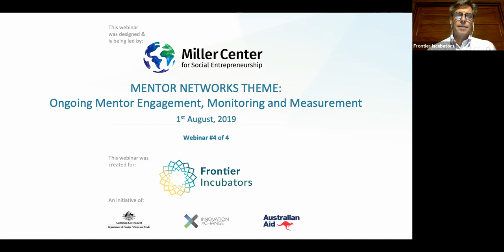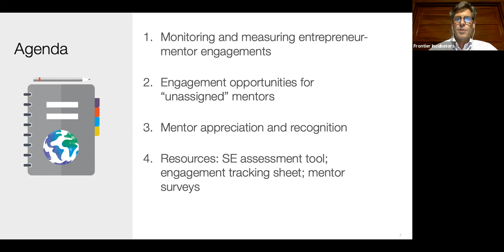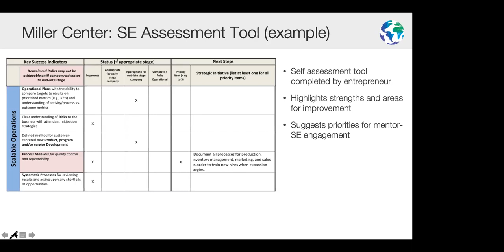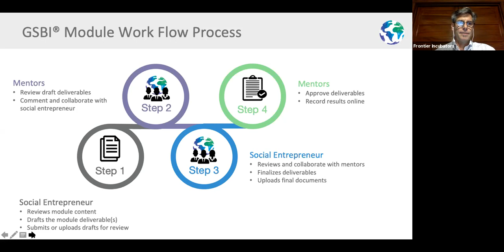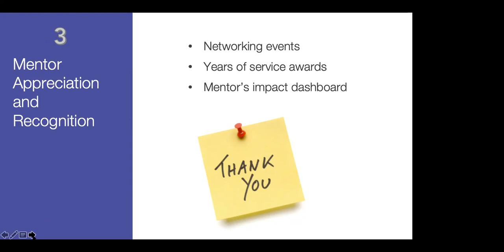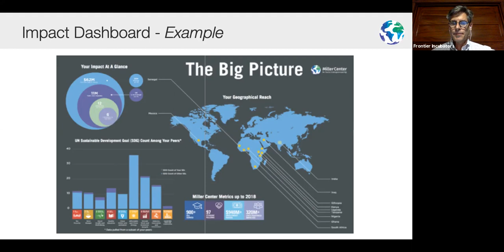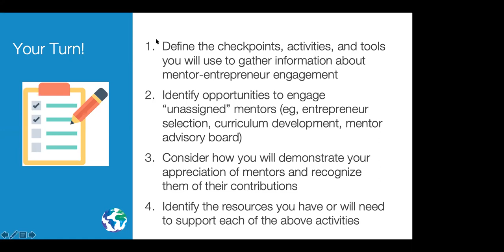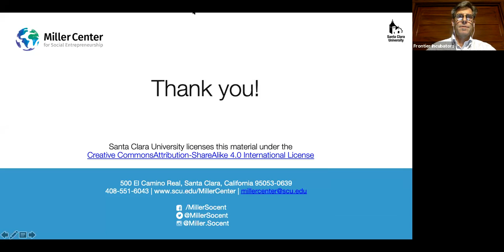Frontier Incubator Masterclass Series: Mentoring Best Practices Webinar 4